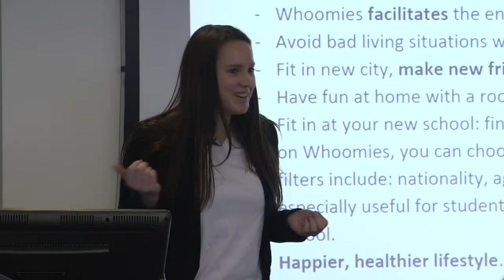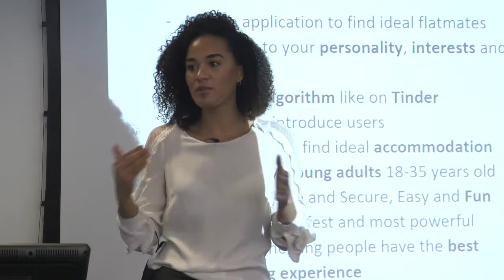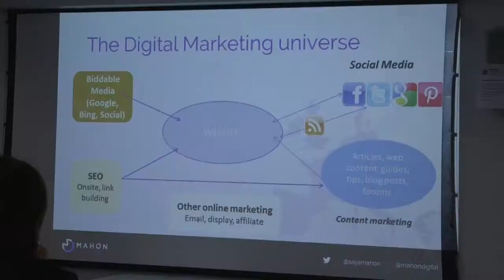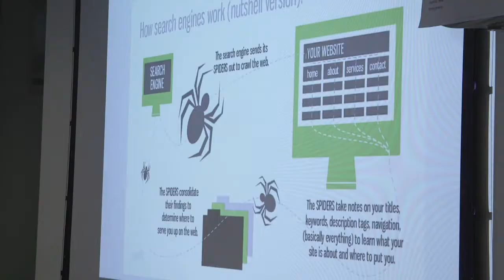Innovation Hub Monthly Talks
The Innovation Hub will be running free talks and workshops every month for Brunel students and alumni.

In October we invited two expert speakers to help businesses or business ideas.

The Topics Included
:A Presentation by a Google Campus Tech Start Up; Whoomies.  Whoomies is a free mobile platform that’s revolutionizing the way people search and connect in the rental industry. They gave a great insight on being a start up and their journey and struggles along the way.

: SEO (Search Engine Optimization),presented  by SEO expert Saija Mahon. She helped us understand how to become more visible online to help new customers find you through search optimisation, local listings and search engine marketing.